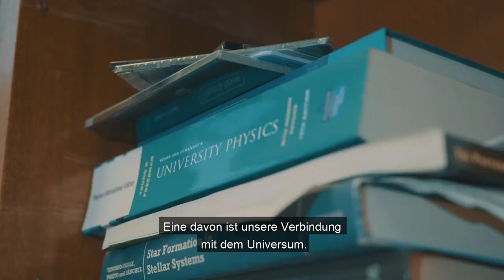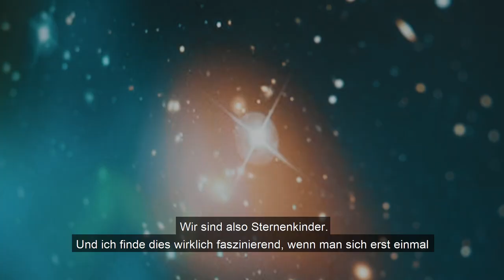Thomas - Steinway Model B-211 Besitzer (inkl. deutsche Untertitel)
Treffen Sie Steinway Besitzer Thomas aus Leeds. Professor Thomas W. Hartquist ist ein pensionierter Astrophysiker aus Leeds, UK und stolzer Besitzer eines Steinway Modell B-211. Verbringen Sie den Tag mit ihm und genießen Sie seine Geschichte als Steinway Besitzer.